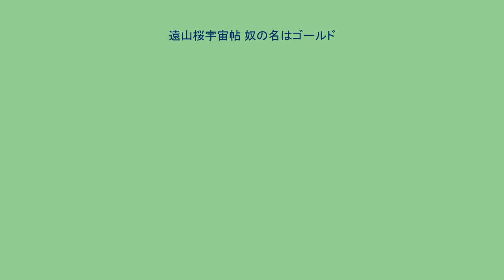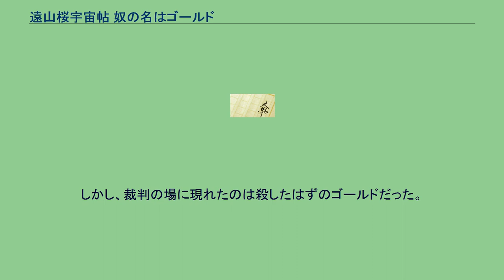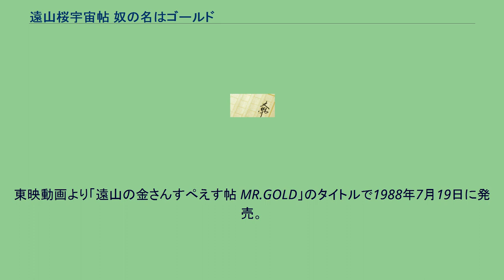遠山桜宇宙帖 奴の名はゴールド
『遠山桜宇宙帖 奴の名はゴールド』（とおやまざくらスペースちょう やつのなはゴールド） は、結城恭介のSF小説。
1987年に徳間書店・アニメージュ文庫より刊行された。
陣出達朗の時代小説『まぼろし奉行』（遠山の金さん）をオマージュした作品。
巨大コンピュータ・EDOによって治められ、戦争が根絶された未来。
堅苦しい家を嫌いダウンタウンで暮らすゴールドだったが、執政官である父・レトクラードが「幽霊」に襲われ重体だと聞かされ、事件の真相を探ろうと、父が襲われる直前に滞在していたスペースコロニー・フェドバーに向かい、現地に滞在している従弟のリットと、何故か一緒に着いて来たガールフレンドのミディの三人で調査を進める。
リットから、レトクラードの滞在中に起こったフェドバー君主・プレンマツ一家の事故死と、それに関わるプレンマツ家の運転手と宇宙ヨット整備士の不審死を聞いたゴールドは、リットと共にプレンマツ宮殿に潜入するが、そこでゴールドは「幽霊」の正体を知った。
「幽霊」の正体はプレンマツの息子・イオン王子であり、EDOの支配に反対していた父を謀殺したレトクラードへの復讐が目的だった。
そして、ガールフレンドのミディがプレンマツの娘・ベリル王女だったことも知る。
復讐の無意味さを感じ兄を止めようとするミディだったが、イオンはそれを聞き入れず、ゴールドを殺してしまう。
3日後。
ゴールドに成りすましたイオンは執政官として姿を現し、事件を公表しレトクラードを公開裁判にかけた。
しかし、裁判の場に現れたのは殺したはずのゴールドだった。
ゴールドはイオンの正体を暴き、事件の真の首謀者を暴くため裁判を続行する。
1988年7月26日にOVAとして発売された。
東映動画より「遠山の金さんすぺえす帖 MR.GOLD」のタイトルで1988年7月19日に発売。
対応機種はファミリーコンピュータ ディスクシステム、ジャンルはアドベンチャーゲーム。